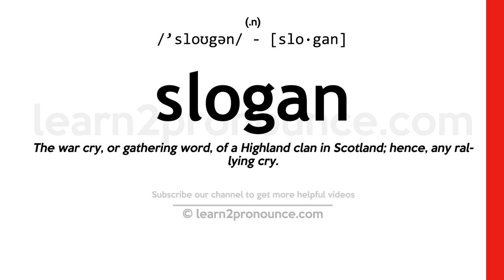Pronunciation of Slogan | Definition of Slogan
Slogan pronunciation | How to pronounce Slogan in English?
/`sloʊgən/
Meaning of Slogan | What is Slogan?
(noun) a favorite saying of a sect or political group
What is Slogan | Slogan meaning and definition?